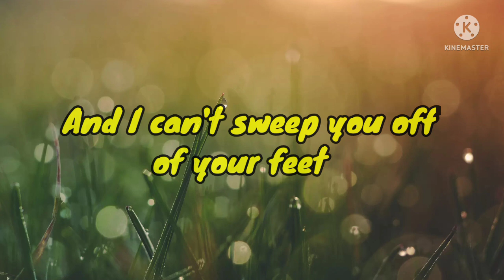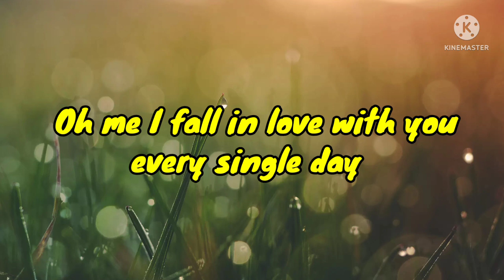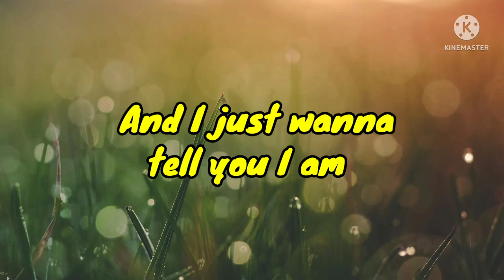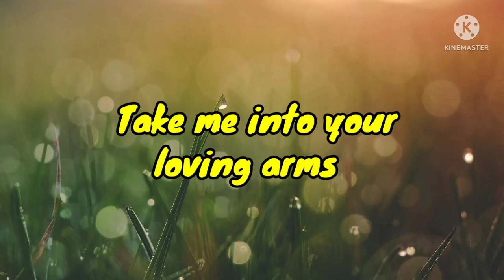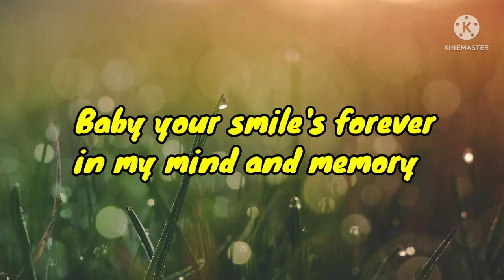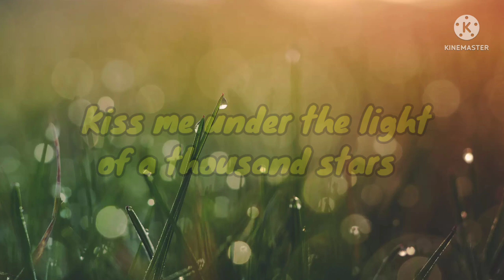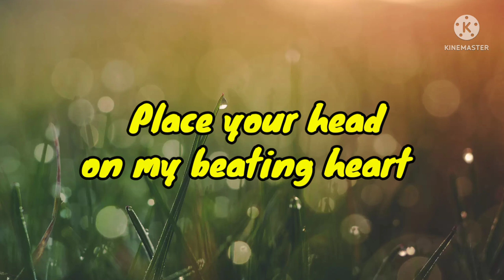Thinking Out Loud by: Ed Sheeran (Lyrical Video)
Lyrical Video